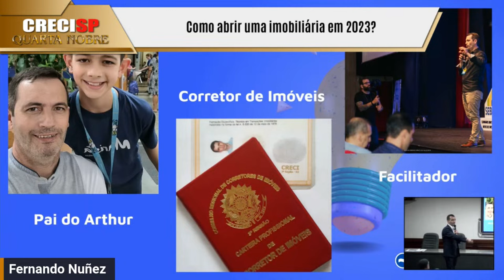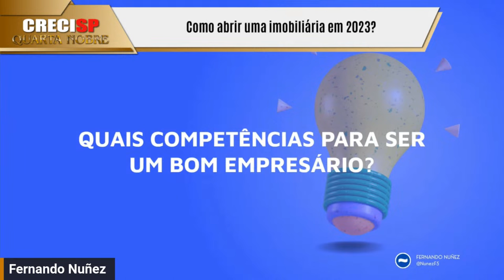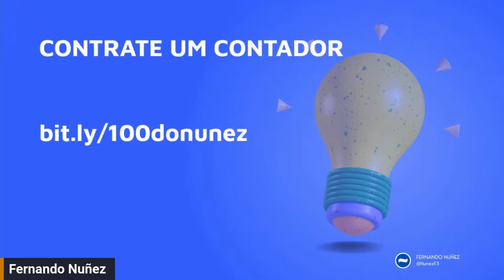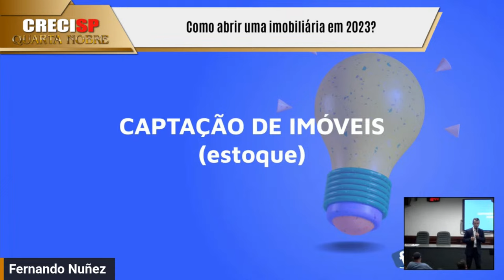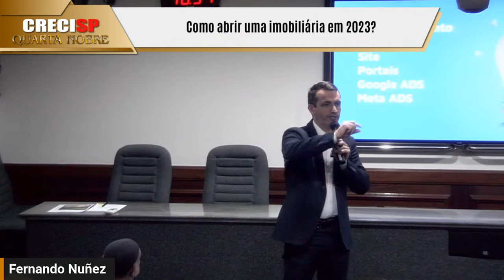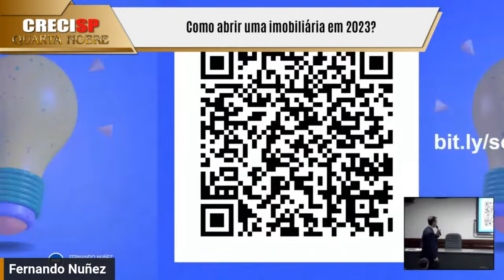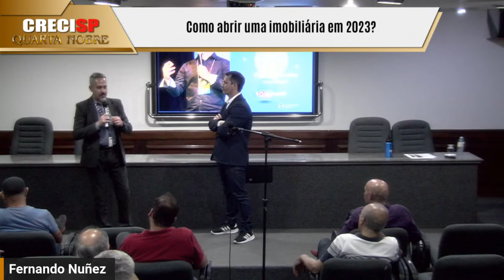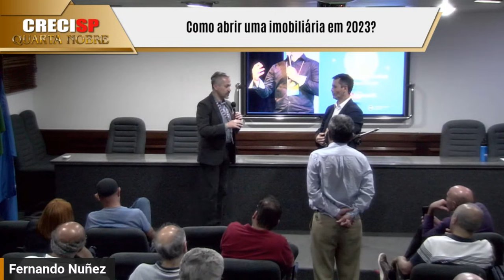Como abrir uma imobiliária em 2023? - Fernando Nuñez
Quarta Nobre Presencial
08/11/2023 às 18h

Empresário e corretor de Imóveis com anos de experiência no setor imobiliário, focado em imóveis prontos. Atua como treinador de profissionais no ramo imobiliário. Possui mais de quatro anos de vivência, com expertise na execução comercial por meio de CRM e Marketing Digital.

Tema: Como abrir uma imobiliária em 2023?

Durante a apresentação, os participantes descobrirão passo a passo os caminhos para abrir uma imobiliária em 2023, além dos pontos importantes de Legislação, Marketing, Capacitação, Recursos Humanos e Negociação e as vantagens de ser um corretor de imóveis autônomo.